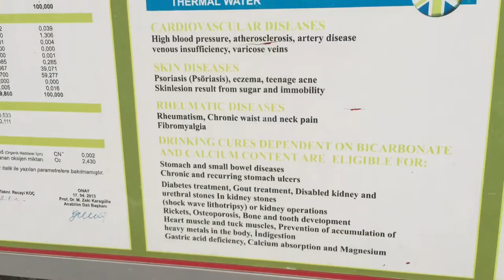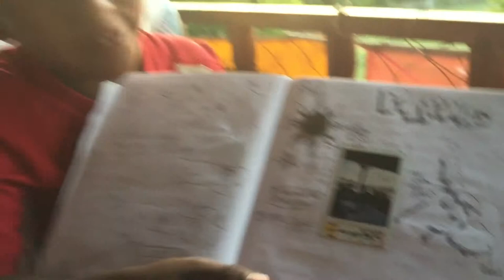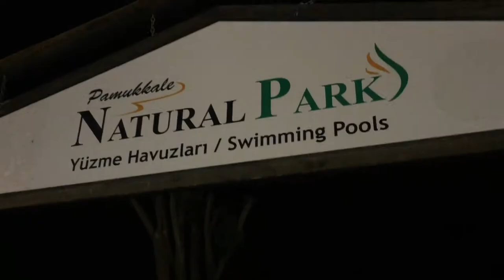Part 56 - The Travertines of Pamukkale - World Cycle Tour 2018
Thursday 3rd May.

The Travertines of Pamukkale

Today we visited the Travertines of Pamukkale. A popular tourist attraction in Turkey famous for its thermal baths and mineral rich water that flows over its white Travertines. We also spent a few hours relaxing in the Ancient pool that is supposed to have healing properties.
Tomorrow we will move on to Denzili so we can get some pictures taken for our Iranian e-Visa application.